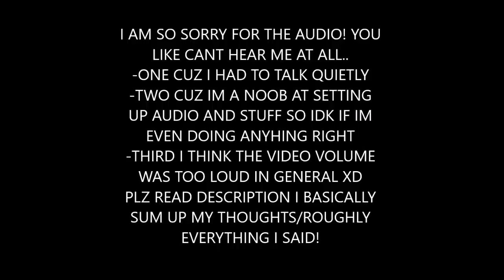Reaction To: World of Warcraft "Old Soldier" Cinematic BFA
Okay so basically this is probably gunna be the worst reaction video you will ever see cuz you like CANT HEAR ME
Im sorry. I filmed this at 2am and had to talk quiet but think I also just messed up something on OBS/not sure if my mic was working??
Basically throughout the video I comment on Saurafang, how I like this troll character/am excited to see his role in BFA, and then I was also stoked about how it leads into the BFA cinematic.. idk if you have any questions about what Im saying at a certain part please let me know.
I would have refilmed it but then my reaction wouldnt be genuine!